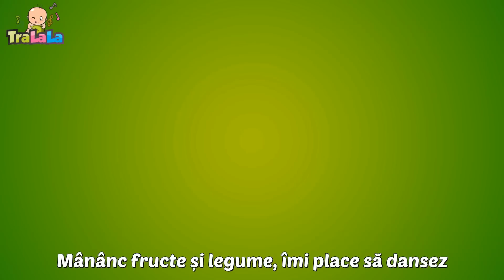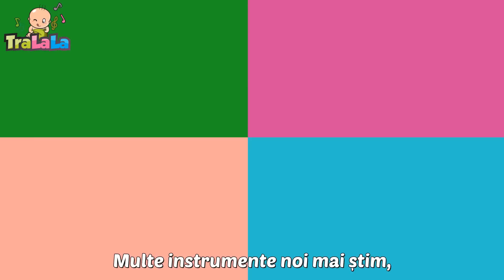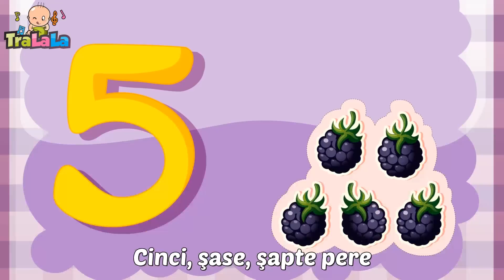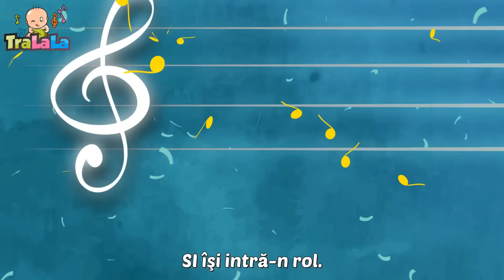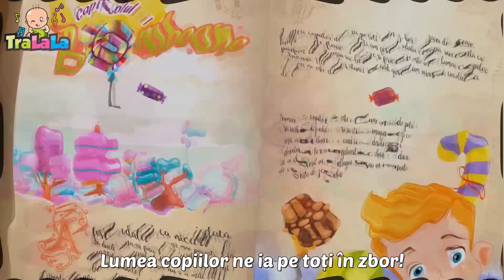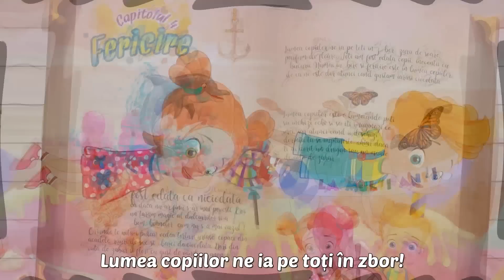Jocul românesc - Colaj Educativ de Cântece pentru Copii: Descoperă și Învață prin Muzică!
💃 Hai să ne alăturăm și să jucăm hora românească! Vino și fă parte din tradiția noastră, învățând pașii autentici ai jocului românesc. Hora este un dans plin de energie și bucurie, care ne aduce împreună și ne conectează prin muzică și mișcare. Hai să păstrăm vie tradiția noastră și să ne bucurăm de frumusețea dansului românesc!

Versuri Jocul românesc

Joc așa cum este hora
Nu-i în țara nimănuia!
Doi pași înainte și doi înapoi,
Vezi, așa se joacă hora pe la noi!

Cât e lumea să trăiască
Hora mândră românească!

De la munte pân' la mare
Să întindem hora mare!

💃 "Jocul românesc" este o melodie care ne invită să descoperim și să jucăm hora, un dans tradițional românesc. Versurile ne îndeamnă să facem pași înainte și înapoi, urmând ritmul și mișcările specifice acestui dans. Hora este un simbol al unității și al bucuriei colective, iar prin intermediul acestei piese putem păstra și transmite tradiția noastră culturală. Haideți să ne alăturăm și să jucăm hora românească împreună, să ne conectăm prin dans și să ne bucurăm de bogăția patrimoniului nostru cultural!